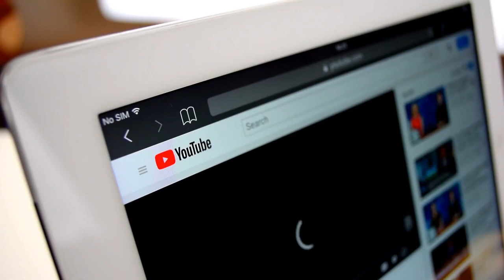10 Fatal Ways Animals Protect Themselves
10 Fatal Ways Animals Protect Themselves

As the saying goes, it’s a dog-eat-dog world out there. Over centuries of evolution, in order to
survive, animals have developed ways to defend themselves from predators, making them live
another day. Today, we are looking at 10 fatal ways animals defend themselves. You’d better
make sure you watch until number 1, as this knowledge may save your life the next time you go
swimming. Let’s begin!
Number 10. The electric eel
Someone said, “a shocking offense is the best defense” and in the case of the famous electric eel,
it is 100 percent correct! The remarkable physiology of the electric eel made it one of the first
model species in science. It was pivotal for understanding animal electricity in the 1700s. Eels
use their high-voltage electricity in two different ways. When prey have been detected, eels use
high-voltage to cause immobility by inducing sustained, involuntary muscle contractions. Once
grasped in the eel’s jaws, difficult prey is often subdued by sandwiching them between the two
poles of the eel’s powerful electric organ. The resulting concentration of the high-voltage
discharge, delivered at high-rates, causes the prey to become immobile. For self-defense, electric
eels leap from the water to directly electrify threats. Electric eels use high-voltage not only as a
weapon, but also to efficiently track fast-moving prey. In conclusion, these creatures are pretty
often and way ahead of humans!
Number 9. The boxer crab
If you&#39;re a pom-pom boxer crab, you&#39;ll often need to fight to stay alive. When the bell rings,
you&#39;ll need your anemone to pack some extra sting. The relationship between boxer crabs and the

sea anemones that they use as pom-pom boxing gloves is one of the most unusual in nature.
These crabs pick up and use the anemone in each claw. This colorful display serves as a natural
deterrent to predators, and when directly threatened, the crab will utilize the sea anemone in a
forward, ‘punching’ movement towards the aggressor. The sea anemone’s stinging tentacles
serve as the ultimate defense mechanism for the crab. In exchange for this defense, boxer crabs
feed their helpful partners. The crabs utilize the sea anemone’s tentacles to collect food particles
then subsequently digest the debris and provide meals in return, making for the most unlikely
and amazing friends.
Number 8. Hagfish
At the bottom of the ocean, a bizarre-looking fish known as Hagfish is found. It is said to be so
ancient that it hasn’t changed for around 300 million years. It is found near the ocean floor, in the
deepest parts. Its body is made up of velvet smooth skin with no scales and it has a skull with no
spine. Its wrinkled skin might look disgusting to you but the weirdest feature of the hagfish is its
mouth, which looks like it is out of some alien movie. Hagfish has one of the most interesting
and disgusting defense mechanisms out there. When dealing with a threat, it releases a nasty
slime. The slime sends the predator into fit as its “coughs” up the substance, trying to prevent
suffocation, which usually leaves enough time for the slime eel to escape. This is what 300
million years of evolution does to you
Number 7 Motyxia
More than 12,000 species of millipede are currently known to science, but researchers suggest
the vast majority remain undiscovered. The real number of species could actually be as high as
100,000 or so. with so many species, some are supposed to have some very weird features, right?

Well, of all these creepy crawlies, eight species are bioluminescent, meaning they can glow just
like fireflies and glowworms. All are part of a genus known as Motyxia. Millipedes can make a
juicy meal for larger predators, so brightly glowing millipedes might seem like easy prey.
However, the Motyxia millipedes that gather among the roots and branches of Sequoia’s ancient
trees use their natural bioluminescence as a warning to potential predators, as the tiny bugs
secrete a surprising amount of cyanide as a defensive mechanism. When mice go to consume the
brightly lit bugs, they are treated to a strong, if not fatal dose, of the poison. These things do look
amazing in the dark though, but don’t go petting one now
Number 6. Exploding Ant
Ants are amazing creatures. They spend all of their lives in their colony, working together to
ensure its success. Each ant has specific purpose for which it was born for, one of which is to
defend the colony from any and all enemies, and in the case of the Malaysian exploding ant, at
even the cost of their own lives. On the outside, this tiny ant is just an inconspicuous, brownish-
red ant. It lacks large mandibles, cannot sting, and generally seems like easy pickings for any
predator looking for an easy meal.